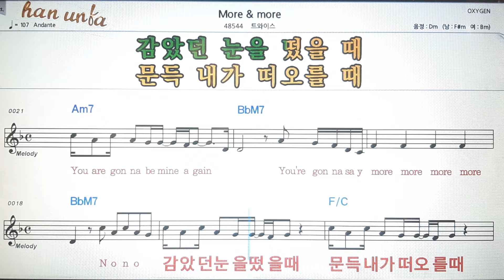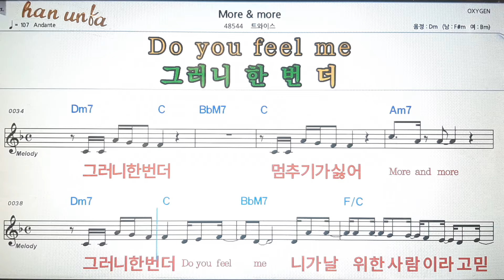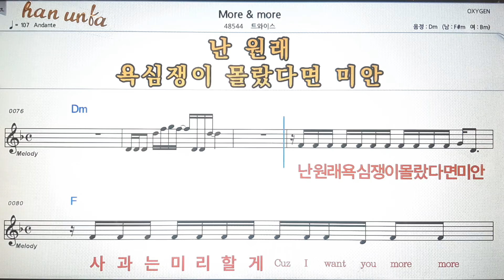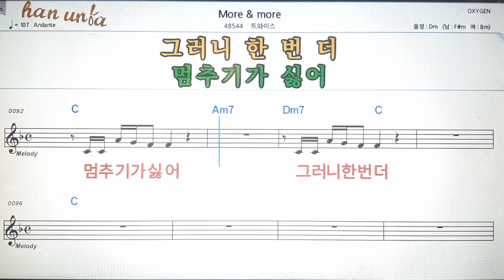More& more/트와이스💕Karaoke*Sheet Music*Chord*MR💋노래방 반주*기타 코드 악보*가라오케